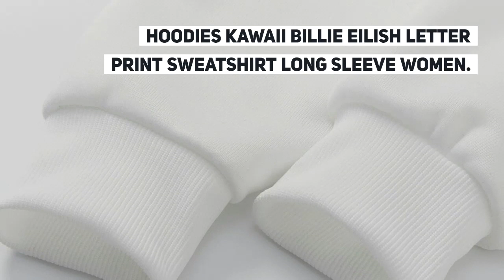Hoodies Kawaii Billie Eilish Letter Print Sweatshirt Long Sleeve Women Clothes 2019 Casual Kpop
Cheap Hoodies Kawaii Billie Eilish Letter Print Sweatshirt Long Sleeve Women Clothes 2019 Casual Kpop Plus Size HIP HOP Streetwear. For Best Offer about this product and to purchase please